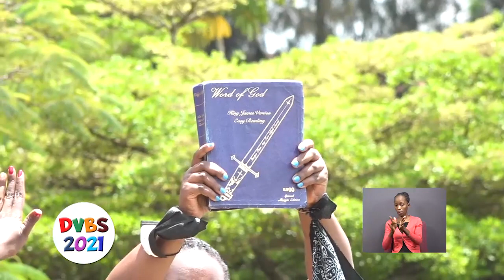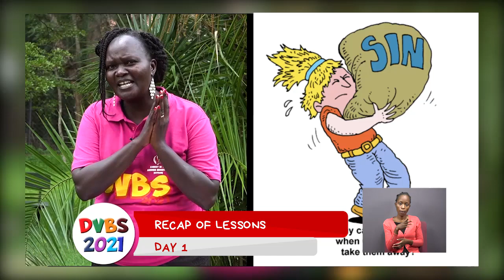CITAM DVBS SUNDAY CELEBRATION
Hello Boys and Girls, it's been an awesome week of nothing but pure fun and great learning. Welcome to the DVBSSUNDAY